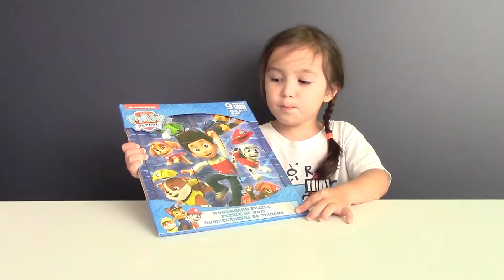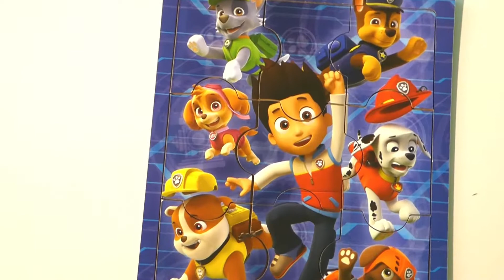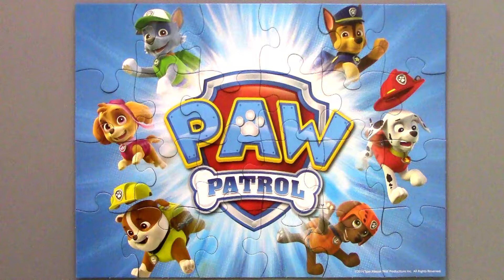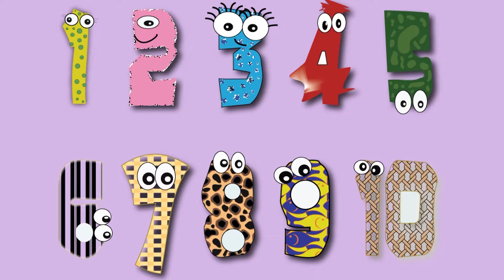LEARN Counting 1 to 9 with PAW PATROL Jigsaw Puzzle for Toddlers Learning Numbers Video for Kids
Toddlers and Little Kids learn Counting 1 to 9 with PAW PATROL Woodboard Puzzle. Lucas World Academy presents Building PAW PATROL Jigsaw Puzzle games for kids & toddlers and counting puzzle pieces to 9. Watch Vivienne build 9 PIECE woodboard puzzles for beginners that are perfect for little fingers! Large, chunky pieces help younger fingers develop coordination and recognition skills. Bright colors, familiar scenes, basic learning concepts, and easy-to-handle pieces teach kids while they have fun!

Building puzzle is a great game when kids can create beautiful images by connecting puzzle pieces together. We hope that we inspired your kids and toddlers today to build some cool puzzle, too. Let your kids and toddlers Learn Counting the fun way with Lucas World Academy!

Watch us Building more cool Puzzles for kids and sing along Nursery Rhymes for kids and toddlers:
Build Disney Frozen puzzles with us and sing along Nursery rhyme Mary had a little Lamb!
We are building Finding Dory puzzle with Hank and singing Nursery rhyme Farmer in the Dell!
We are playing with wooden Blocks and building marvelous images for babies and toddlers while singing kids songs!